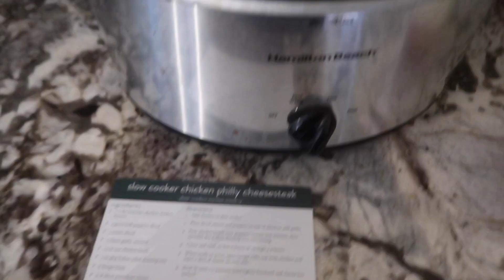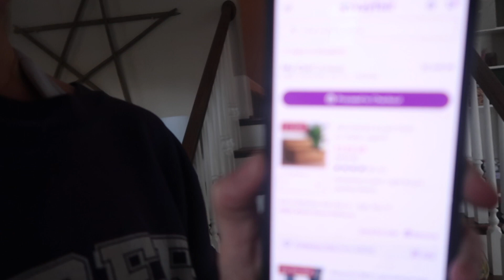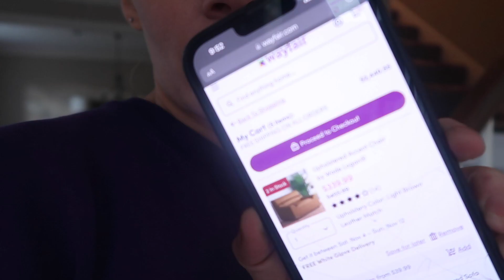VLOGTOBER | 2023 | DAY 26 | WEDNESDAY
anddd I never made this one public. my life.